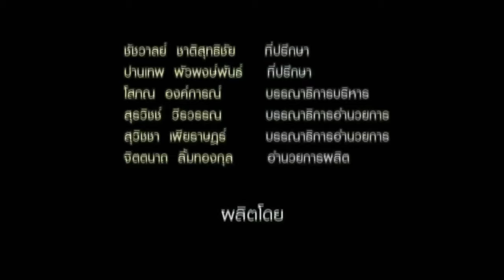นผวนในลักษณะเก็งกำไรจนถึงวันที่ 18 ก.ย. กรอบ 1410-1430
พูดคุยกับนักวิเคราะห์ คุณธวัชชัย อัศวพรไชย / รองกรรมการผู้จัดการ บล.เอเอสแอล จำกัด